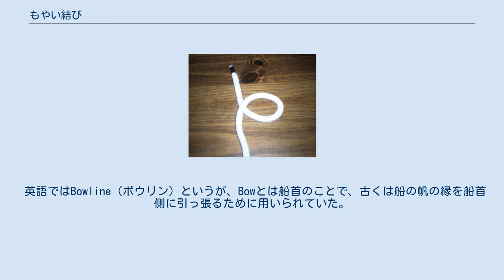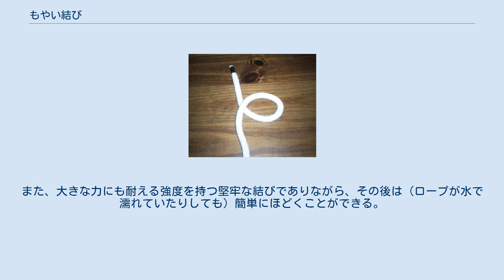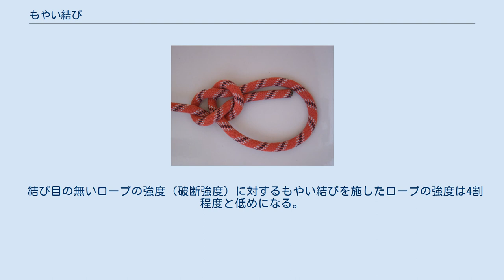もやい結び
もやい結び もやい結び（舫い結び、もやいむすび、ボーラインノット、ボウリンノット、ブーリンノット、ブーリン（Bowline/Bowline knot））とは、ロープの端に大きさの変化しない輪をつくる結び方のひとつ。
使い勝手のよさや用途の多さから「結び目の王」（King of knots）と呼ばれることがある。
 英語ではBowline（ボウリン）というが、Bowとは船首のことで、古くは船の帆の縁を船首側に引っ張るために用いられていた。
もやい結びと本質的に同じ構造の一重継ぎは石器時代から魚網に使われていたとされるが、もやい結びが初めて図示されたのは1794年に出版された船員向けの教本の中であるとされる。
 すばやい結び方 もやい結びは具体的には以下のようにしてつくることができる（下図も参照）。
 まずロープに小さな輪（ループ）をつくる。
 つくったループにロープの端（動端）を通す。
 動端をロープの固定端側の下をくぐらせる。
 最初のループに、動端をステップ2と逆方向に通す。
 もやい結びはロープ自身を芯とみなし、てこ結びを施していると解釈することもできる。
また、動端をループに通すときに上下を逆にするとラップ・ノットという別の結び目になる。
 練習すれば片手で結ぶこともできる。
手首のひねりを利用して手際よく結ぶ方法は、セーラーズ・メソッド（水兵の手法）と呼ばれる。
 ロープの端に輪をつくる結び方には輪の大きさがかわるものとかわらないものの2種類があるが、もやい結びでつくった輪は、荷重がかかっても結び目の部分が動かず輪の大きさがかわらない。
また、大きな力にも耐える強度を持つ堅牢な結びでありながら、その後は（ロープが水で濡れていたりしても）簡単にほどくことができる。
そのため、例えば以下のような用途で用いられる。
 結び目の無いロープの強度（破断強度）に対するもやい結びを施したロープの強度は4割程度と低めになる。
ただし変形もやい結びの中には、その強度が結び目の無いロープの7割強程度に上昇する種類もある。
 輪は一方向の荷重に対しては大きさが変わらず強度を発揮するが、複数方向の荷重（リング荷重）では簡単に結び目がゆるみ、ほどけてしまうため注意を要する。